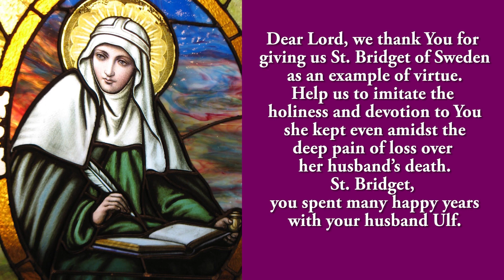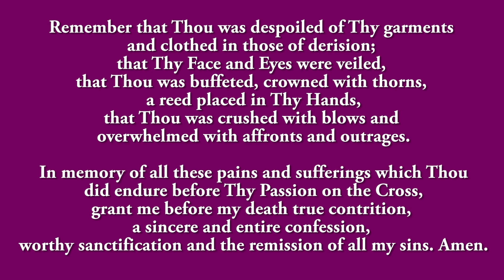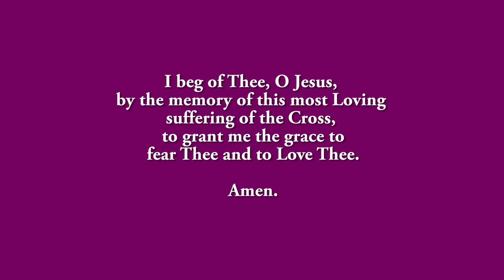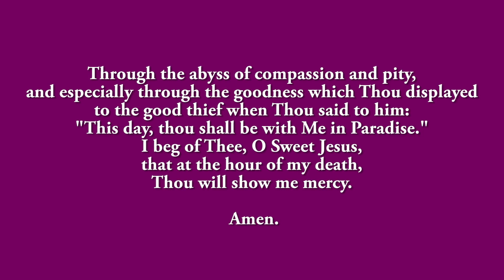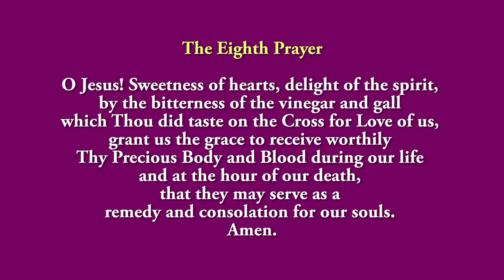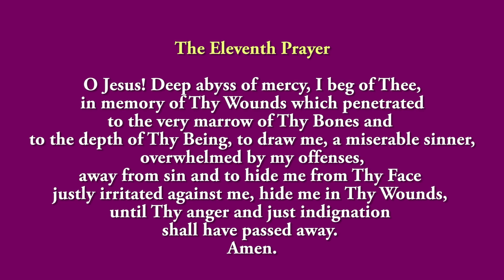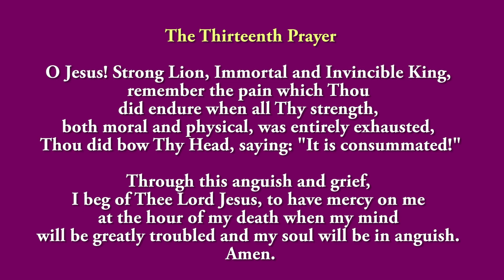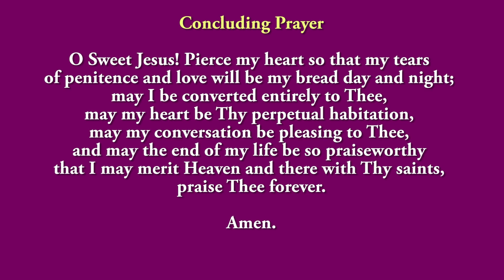🙏Pray Along🙏 5th Novena To St Bridget Of Sweden 🙏 18 July 2023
The fifth novena to St Bridget of Sweden